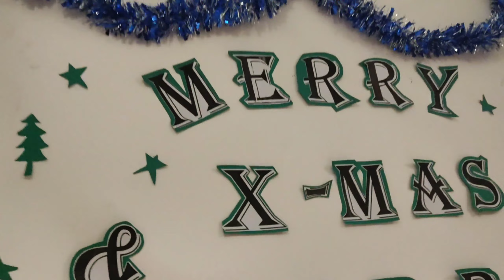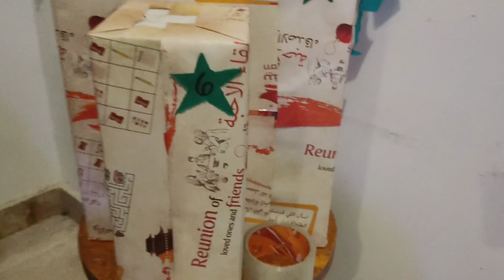Fun Christmas Party Games Ideas (2020) OFW in Jeddah - Basic